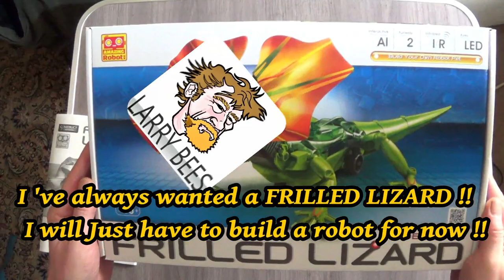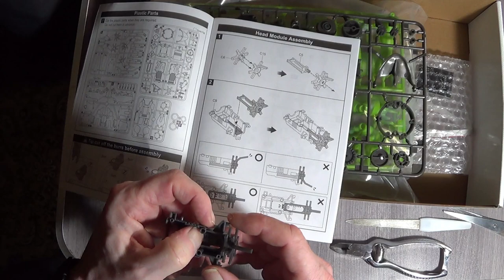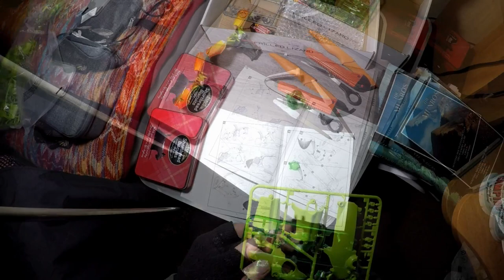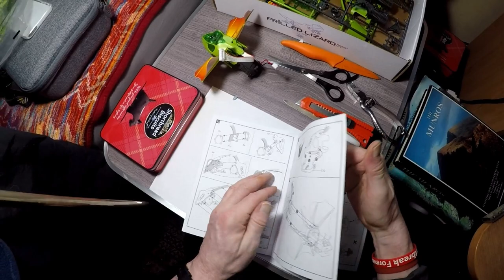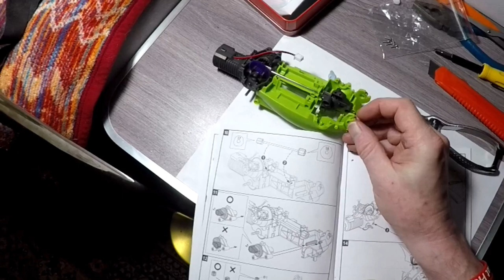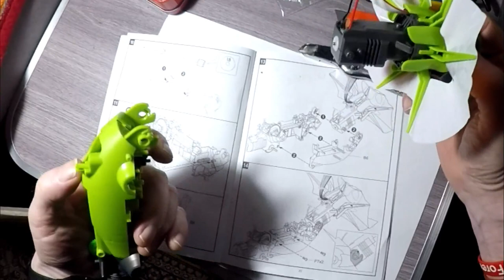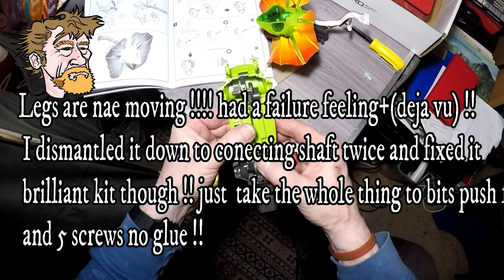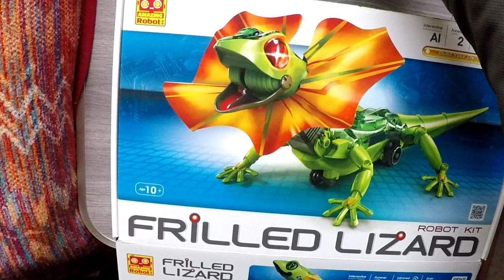FRILLED LIZARD ROBOT KIT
A good quality clip together ,5 screws. A gift voucher from last Christmas finally used !!